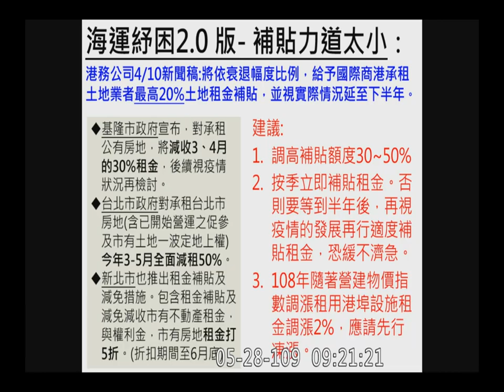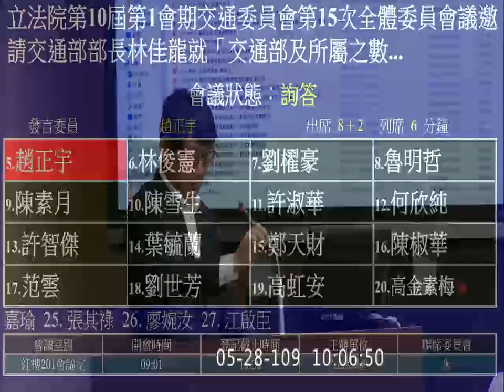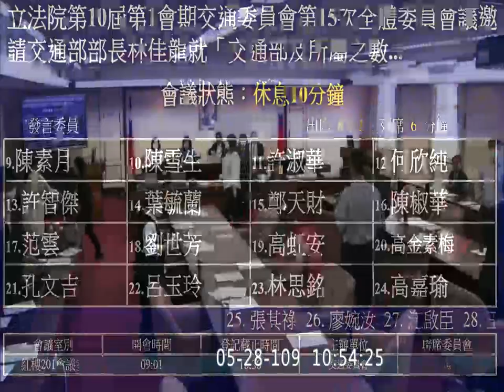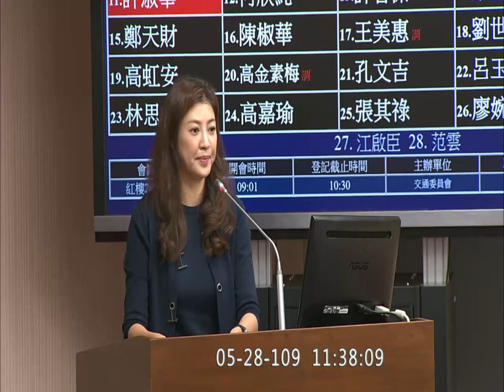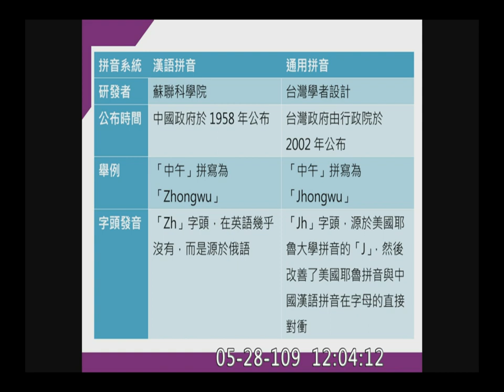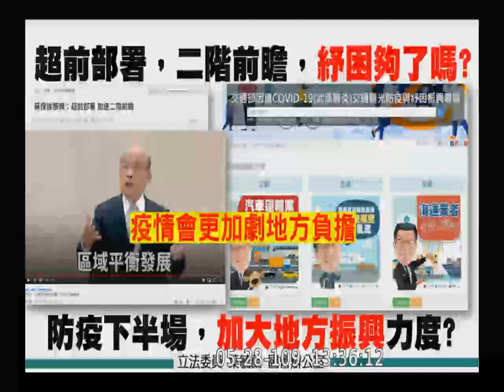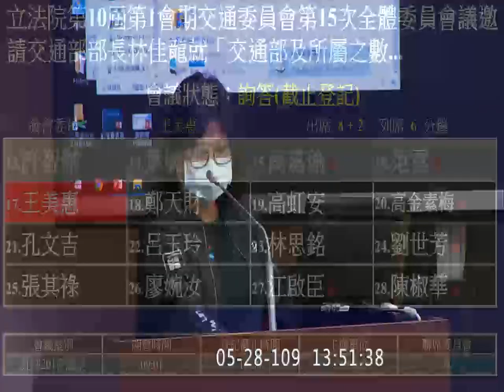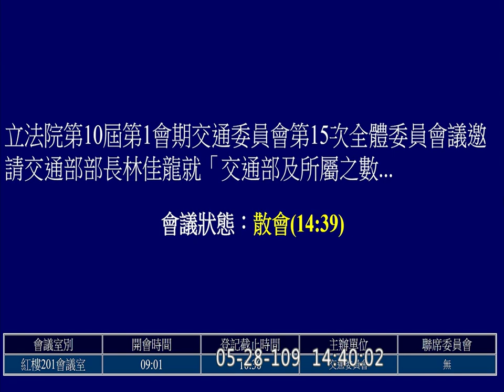2020 05 28 交通部及所屬之數位化服務、行動應用程式（App）辦理情形暨精進之作為 高虹安 高嘉瑜 邱顯智 葉毓蘭 洪孟楷 何欣純 陳椒華 交通委員會 【立法院演哪齣？】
0:00
4:06 交通部 林佳龍 報告
5:22 交通部科技顧問室參事兼管理資訊中心主任 王穆衡

陳歐珀 0:15:22
李昆澤 0:26:49
洪孟楷 0:40:24 部長自己有裝多少app UMAJI
邱顯智 0:53:44 觀光局
趙正宇 1:06:15

林俊憲 1:17:44
劉櫂豪 1:30:01
魯明哲 1:41:52
陳素月 2:10:09
陳雪生 2:23:27

許淑華 2:37:20
何欣純 2:48:26 國旅抵用券不印
許智傑 3:00:25
葉毓蘭 4:32:56
高嘉瑜 4:42:15 UMAJI

王美惠 4:50:54
鄭天財 Sra Kacaw 4:59:19
高虹安 5:07:34 UMAJI

高金素梅 5:14:29
孔文吉 5:24:16
陳椒華 5:32:01 南鐵地下化 桃園航空城 高雄郵務士工作負擔

(歡迎分享嵌入或混合剪輯)  full 12958 hd c09